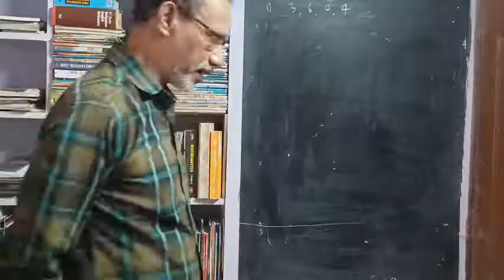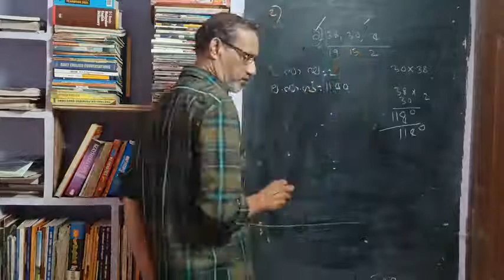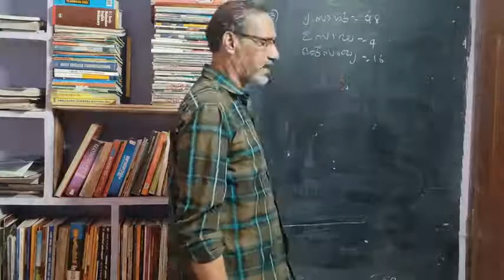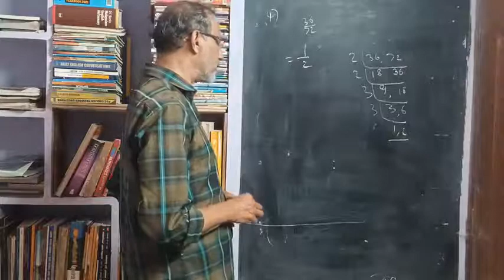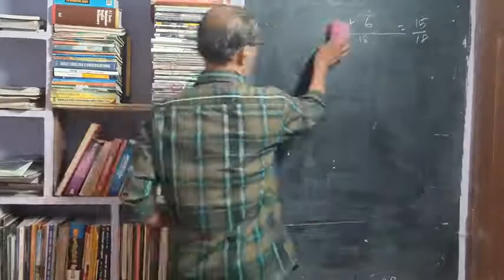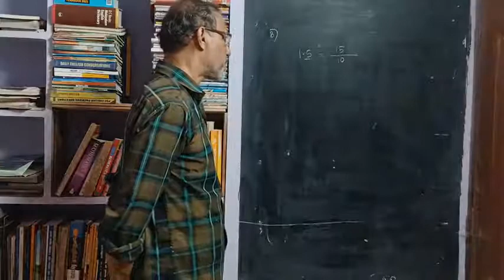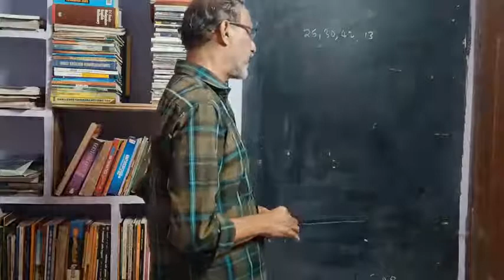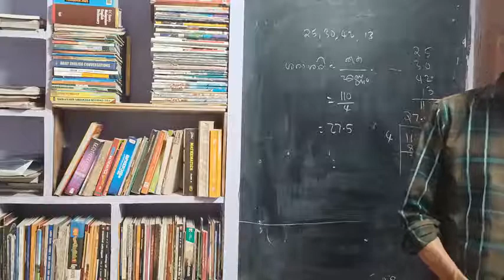Navodaya revision class 7